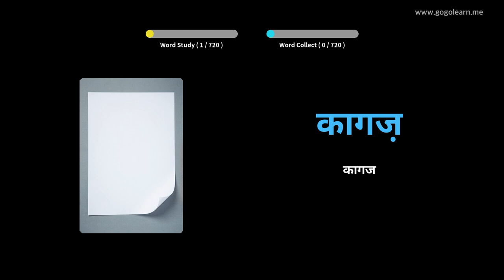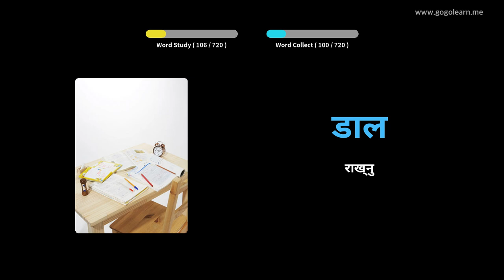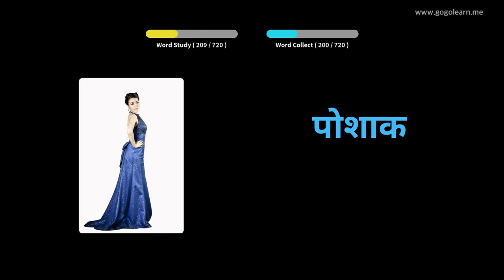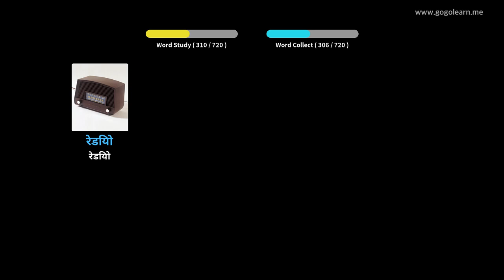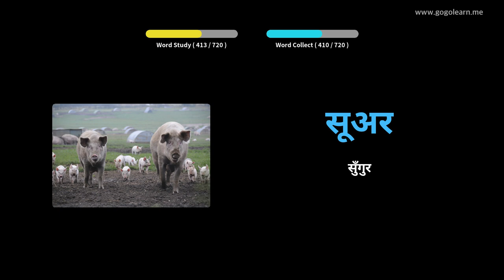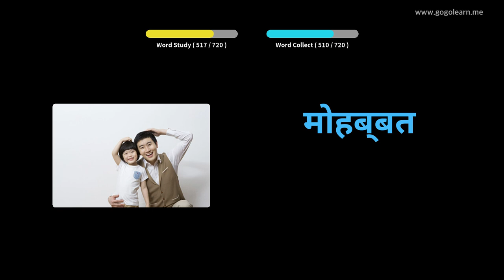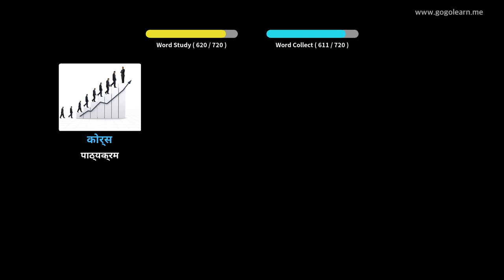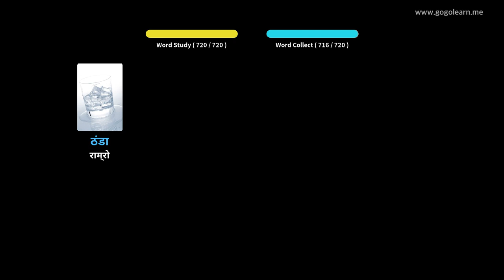हिन्दी शब्दावली बच्चाहरू | Golearn